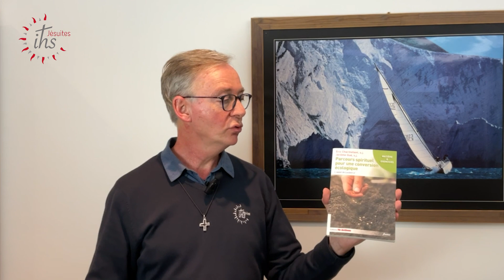Une retraite en mer pour allier Exercices spirituels et conversion écologique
Une retraite en mer pour allier Exercices spirituels et conversion écologique ? C'est le témoignage que nous partage le Père Thierry Anne sj, responsable de la Maison Magis et rédacteur en chef de la revue de spiritualité Christus.

Cette vidéo illustre la fiche Ecojesuit "Retraite spirituelle vers une conversion écologique" à retrouver